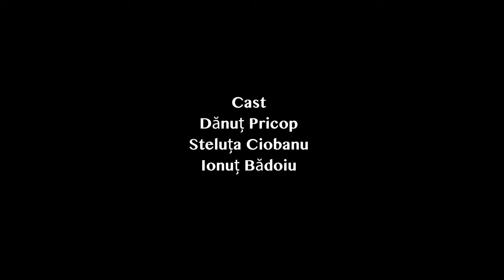O SERVIRE EXECELENTA 2024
O servire excelenta

Cast: Danuț Pricop
          Steluța Ciobanu
          Ionuț Bǎdoiu
D.O.P & Regie: Marius Grosu
Sound Superviser: Petru Bîrladeanu
Productie: GM-PRODUCTION & DLM FILM